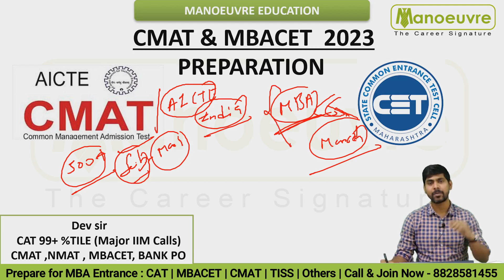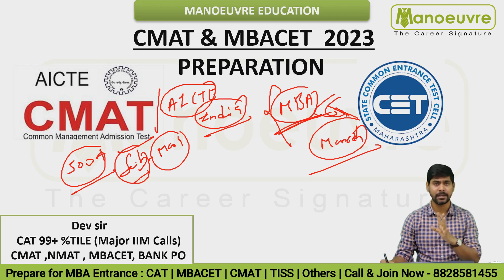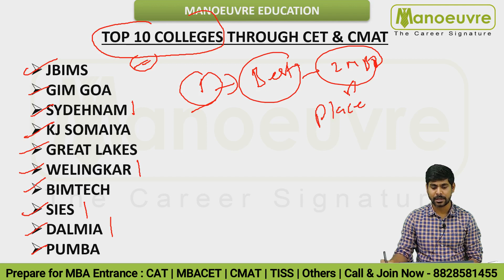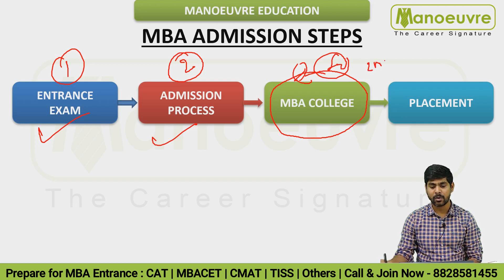CMAT & MBA CET 2023 PREPARATION - Admission In Top MBA College | Must Watch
Call/WhatsApp on :
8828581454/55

CLASSROOM COACHING :-
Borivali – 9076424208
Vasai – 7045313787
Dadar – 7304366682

Must Watch

CMAT | MBA CET | Others 2023 - CAT Is Over | Do MBA From Best Colleges